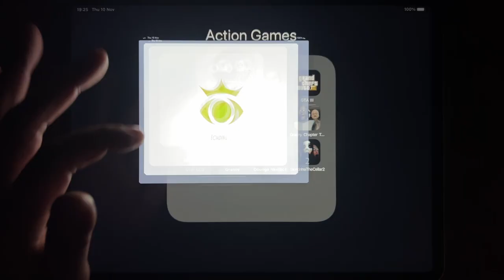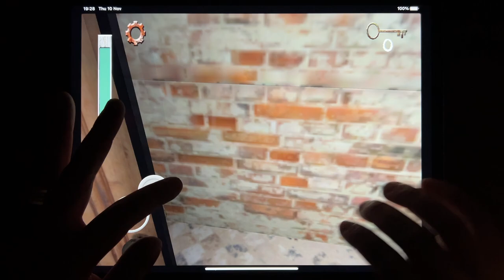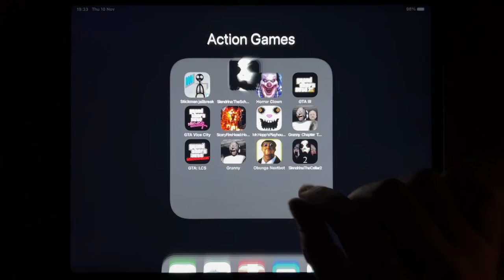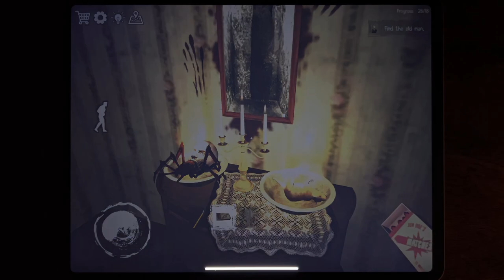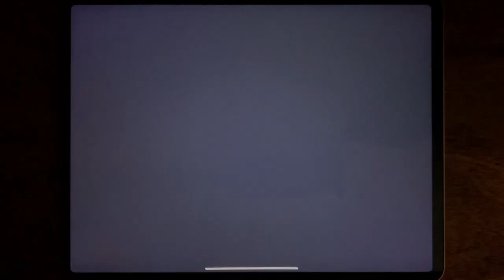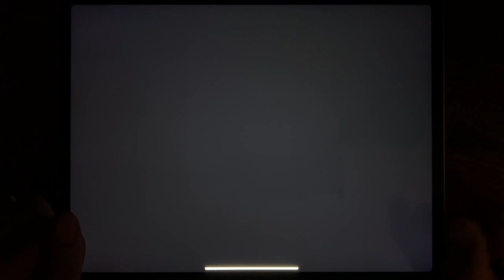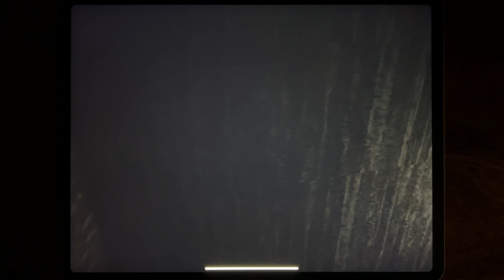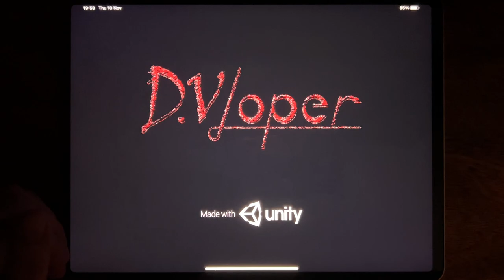Stickman jailbreak, Slendrina The School, Horror Clown, GTA III, GTA Vice City, Scary Fire Head....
Stickman jailbreak, Slendrina The School, Horror Clown, GTA III, GTA Vice City, Scary Fire Head, Mr. Hopps Playhouse, Granny Chapter Two, GTA: LCS, Granny, Obunga Nextbot, Slendrina The Cellar 2